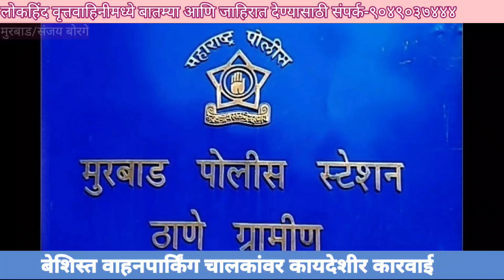मुरबाड पोलीस व HSP पोलीसा कडून बेशिस्त वाहन पार्किंग चालकांवर कायदेशीर कारवाई